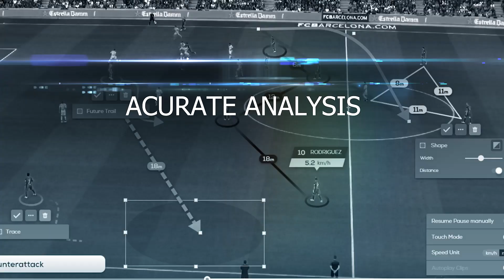Man City's Title Triumph on the Brink: Will Arsenal Play Spoiler? | Sports Rush